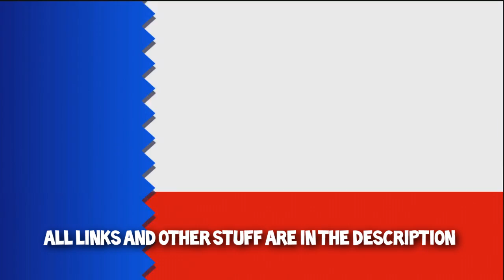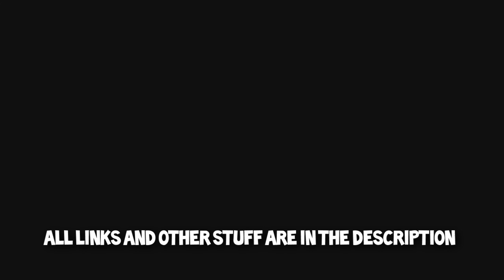UPDATE VIDEO: T-SHIRTS, Creature Server Coming Soon, Teamspeak, BACK FROM CANADA!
TeamSpeak Info:
IP: 8.6.2.2:9219
PASSWORD: thebrowncat69

Gameplay is Sonic The Headgehog 4: Episode I